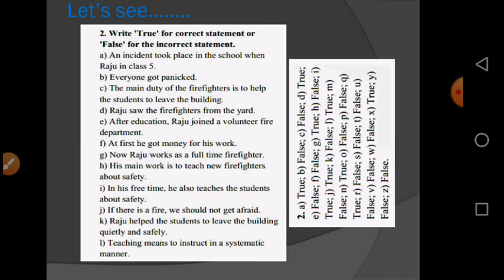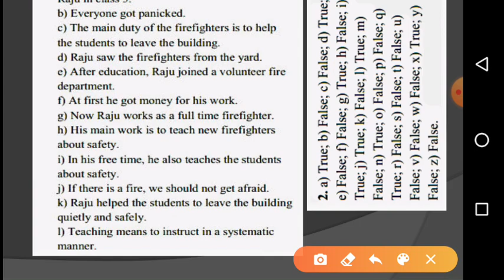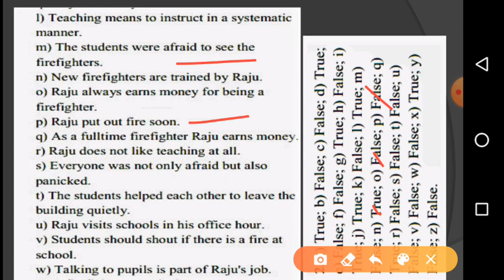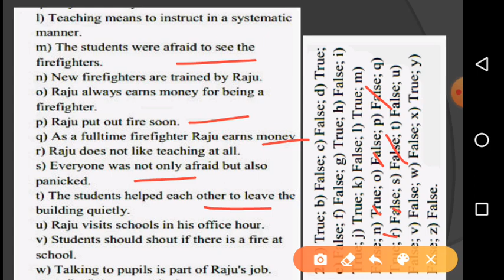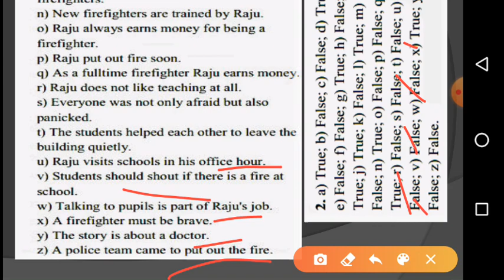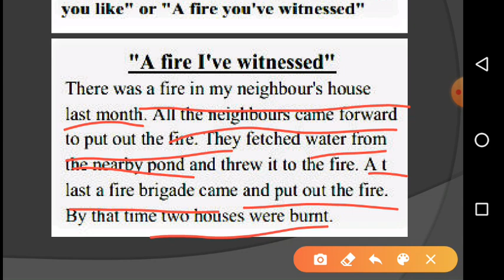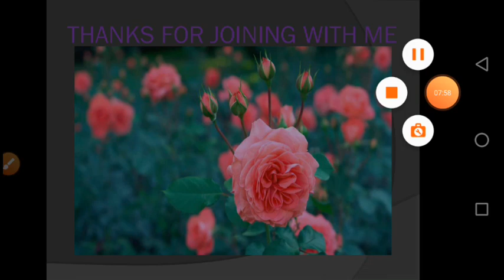Class-5.sheet-19.(Raju). 2;4. 02.09.2020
See the video to understand the topic